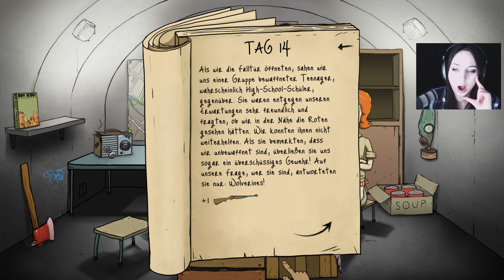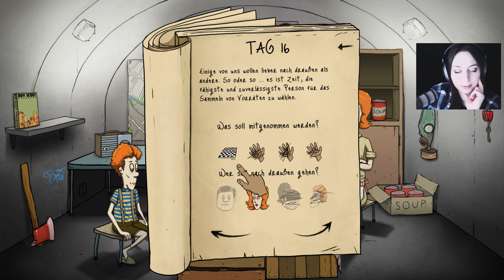Let's play 60 Seconds! ♥ Folge 9 - Die ist uns zugelaufen! (Deutsch | HD)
60 Seconds! ist ein Survival Game. Nach Spielstart hast du 60 Sekunden Zeit um alles Überlebensnotwendige zu schnappen und in deinen hauseigenen Bunker zu schmeißen. Je nach dem wie du diesen gefüllt hast, ist es wahrscheinlicher, dass du überlebst oder auch nicht!
Viel Spaß beim Zeitvertreib!

Veröffentlichung - 60 Seconds! : 26. Mai 2015
Womit nehme ich auf? : OBS Studio

Soundtrack Menü Musik 60 Seconds!

( und / oder )

( und / oder )